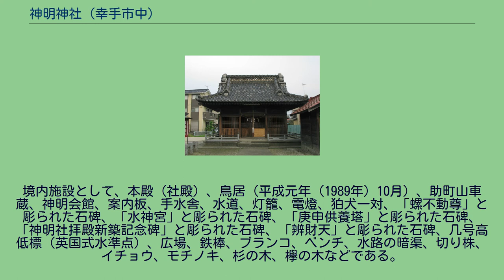神明神社 (幸手市中)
神明神社（しんめいじんじゃ）は、埼玉県幸手市中2丁目1-5（旧地名：大字幸手字右馬之助町6249）に所在する神社である。
この神明神社は1755年（宝暦5年）に伊勢皇大神宮の分霊を祀った神社であり、1873年（明治6年）4月より旧幸手町の村社の一つとなっていた。
境内地面積は70坪となっており、祭礼は毎月27日とされている。
夏まつりでは今宮大杉大明神（大杉様）の祭典で「あんばさま」と呼ばれる大杉祭りが催され、神輿が担ぎ出される。
境内社は複数あり、「稲荷大明神」・「聖徳太子堂」・「水神宮」と書かれた扁額のある社が一社、「菅谷山」と書かれた扁額のある社が一社、「成田山」と書かれた扁額のある社が一社、「今宮大杉神社」と書かれた扁額のある社が一社（鳥居あり）、それぞれ祀られている。
境内施設として、本殿（社殿）、鳥居（平成元年（1989年）10月）、助町山車蔵、神明会館、案内板、手水舎、水道、灯籠、電燈、狛犬一対、「螺不動尊」と彫られた石碑、「水神宮」と彫られた石碑、「庚申供養塔」と彫られた石碑、「神明社拝殿新築記念碑」と彫られた石碑、「辨財天」と彫られた石碑、几号高低標（英国式水準点）、広場、鉄棒、ブランコ、ベンチ、水路の暗渠、切り株、イチョウ、モチノキ、杉の木、欅の木などである。